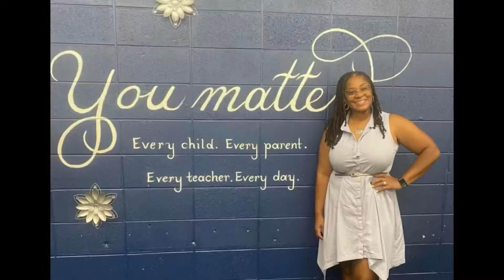Principal Appreciation | South Shore Fine Arts Academy